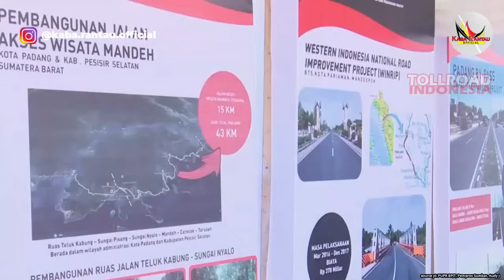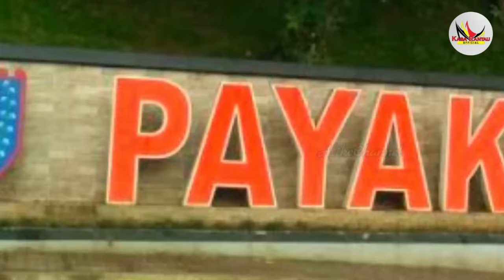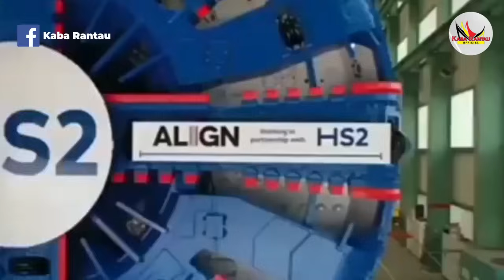POLEMIK TOL SUMBAR MANTAN WALIKOTA PADANG ANGKAT BICARA | "TANPA JALAN TOL SUMBAR TERBELAKANG"